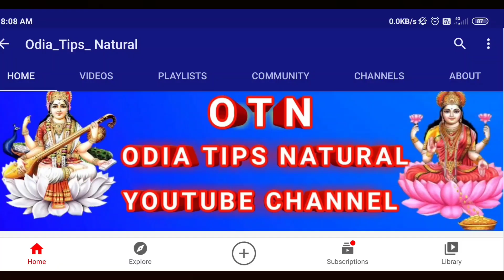Mithun rashi 2022 | 2022 love rashifal | 2022 Rashifal odia | mithuna rashi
Mithun love rashifal 2022 odia | 2022 rasifala odia | mithuna rashi 2022 rasifala odia mithun rashi

horoscope Today
sadhubani2022
anuchinta2022
2022anuchinta
2022odiarasifala
odia2022
2022odia
odisha
odiarasifala2022
odiatipsnatural
odiarashifal2022
odiahoroscope2022
rasifala2022
ajirarasifala2022
odia2022
odiarashi2022
odiarasifala2022
odiaastrology
Rashifal today
Rasifala today
rashifal today
Today rashifal
Today rasifala

horoscope Today
guruji odia
odia guruji